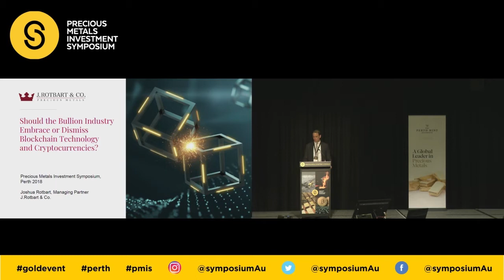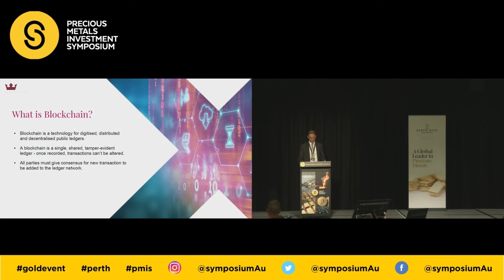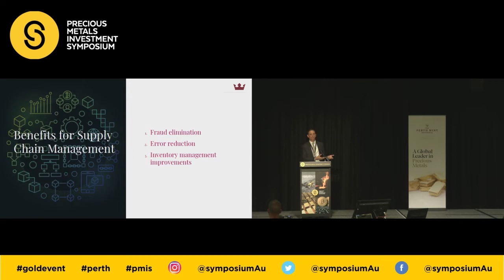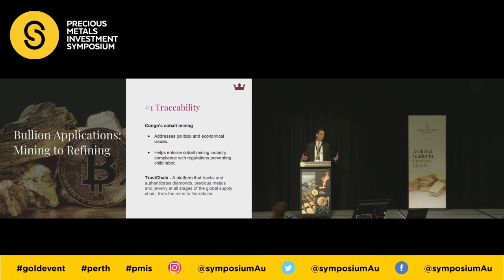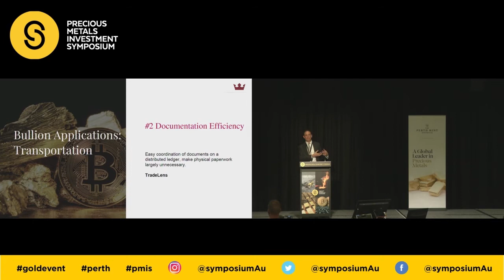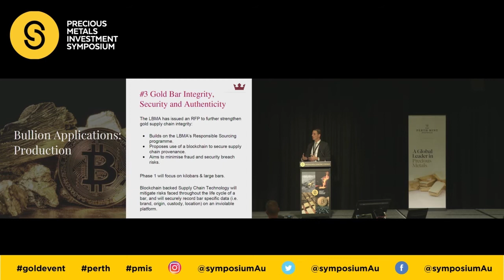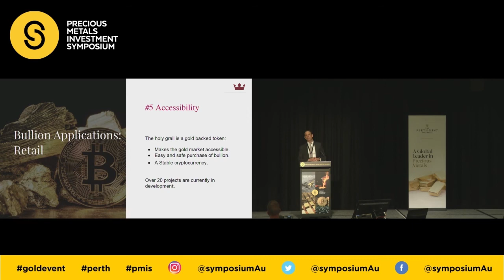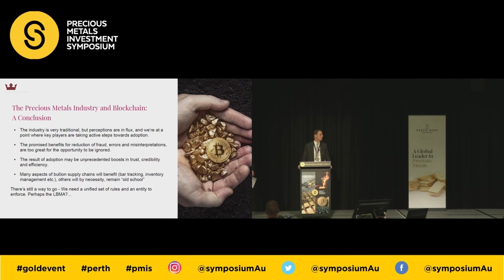Joshua Rotbart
Joshua Rotbart, Founder and Managing Partner, J. Rotbart & Co. presenting at the 2018 Precious Metals Investment Symposium in Perth.